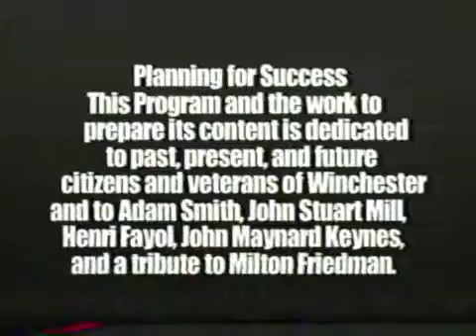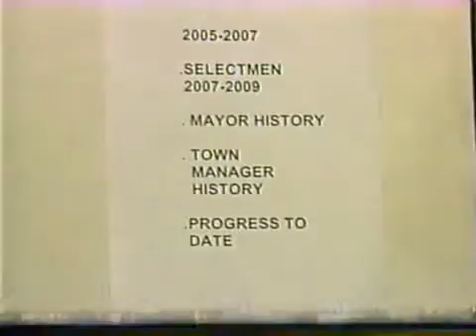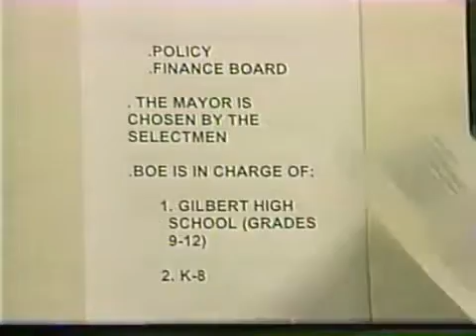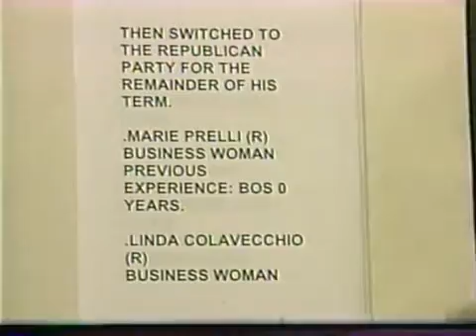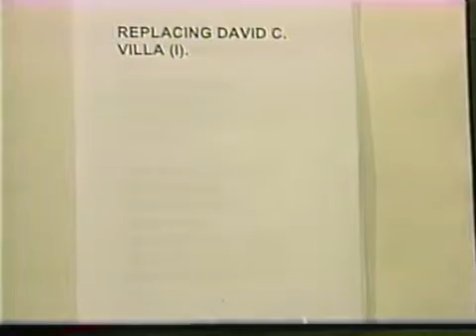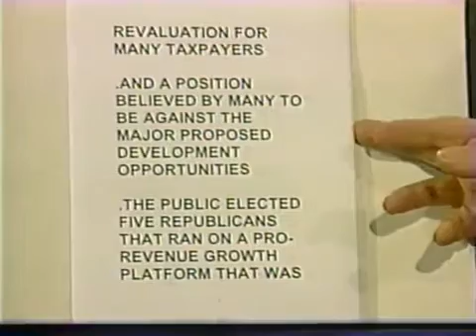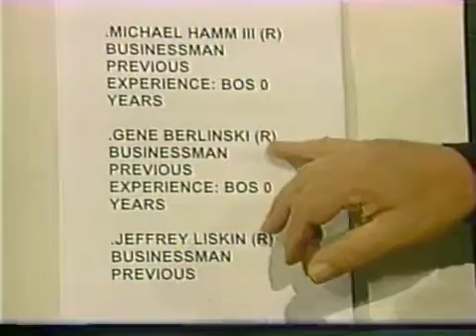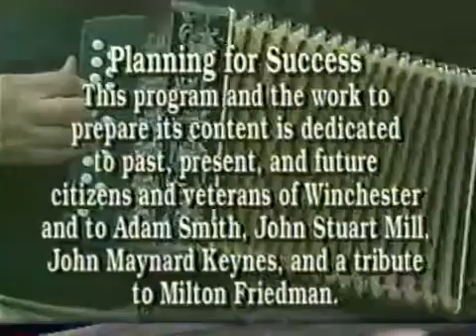Planning For Success #50 08-20-2008 Highland Lake Special III Unedited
Joyce and I live on Highland Lake since retiring in 2002
in a Cottage/Home we purchased in 1974
and added to over many years.